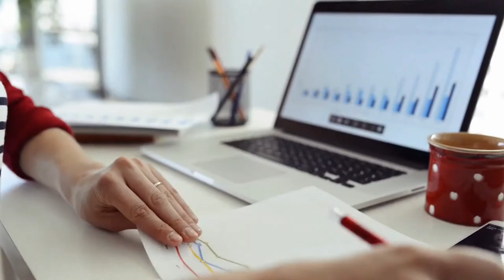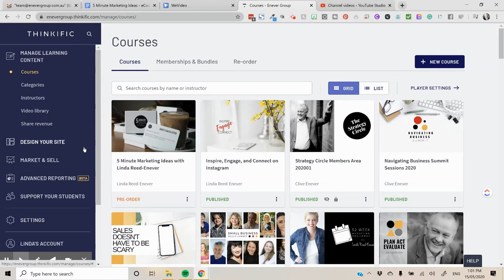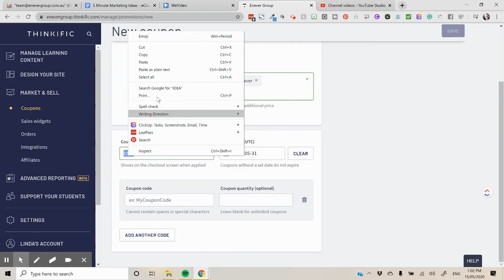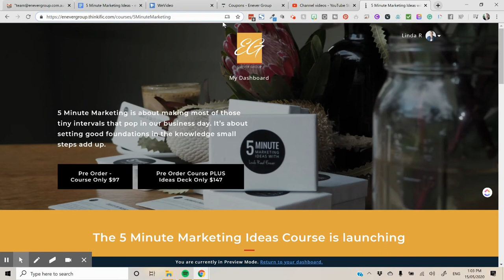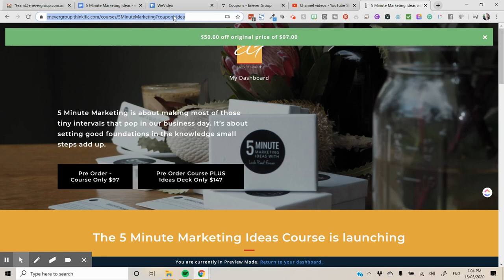How to Create a Coupon on Thinkific PLUS a handy tip when using them!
Coupons are a great tool when it comes to the world of course creation in this Course Creators Tip I am going to show you how to create a coupon on your Thinkific Site and How you can add the coupon to your course URL so the discount is already applied.

If you love this tip them come and join us over in the Course Creators Circle where we talk all things Course Creation

As a Thinkific Partner we get to offer you a 30 day pro trial with some cool bonuses to help you get started with your courses you can start your pro trial here

You are Invited to My Inner Circle - The Marketing Circle

About Me:

Marketing and ideas are my superpowers and I lend them to you when you work with me. Ideas make the world go round, or at least my world, which is why I love what I do.

Marketing is full of ideas, as is education and course creation, and lucky for me I get to combine both my loves in what I do and through the projects I lead at Enever Group.

I love working with business owners like you to educate your market and take your ideas to market.

I help you find your point of difference, perfect your image, and build your profile, through the power of ideas and educating your market.